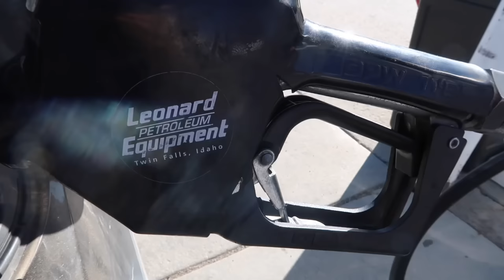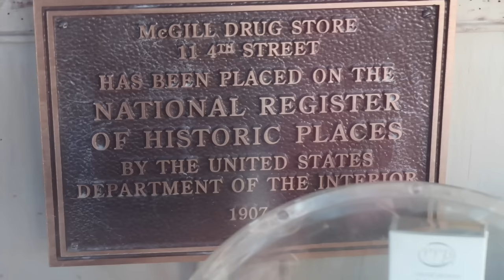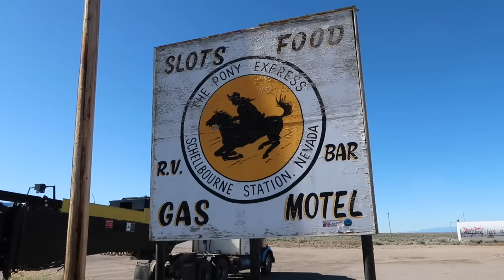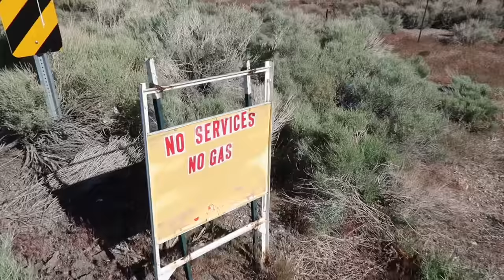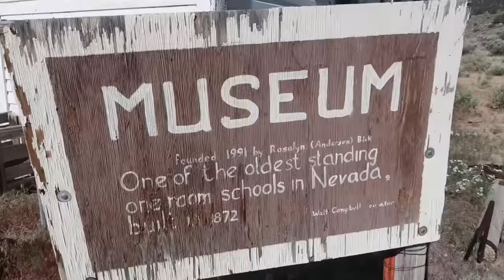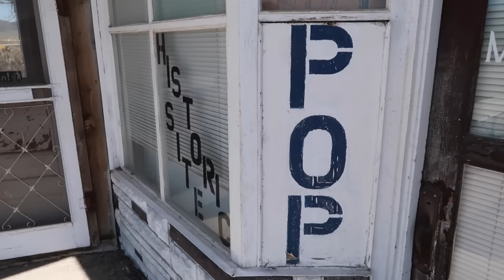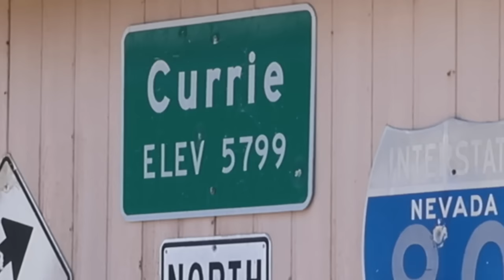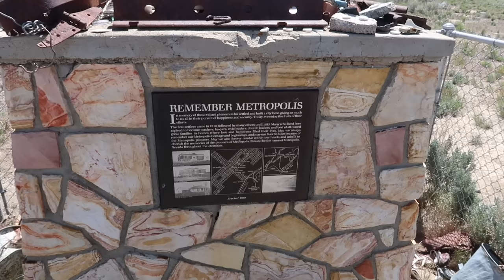The Empty Ghost Towns of Nevada Hwy 93 - Roadside Relics On My Way To Utah / Quick Update & Decision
Nevada Road Trip 2022